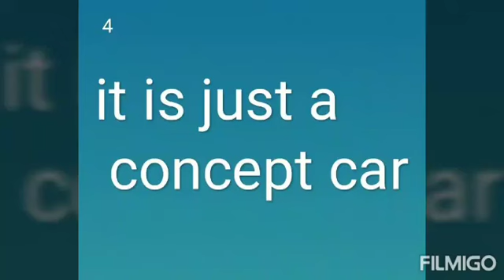Top 5 supercars near 50 lakh in india